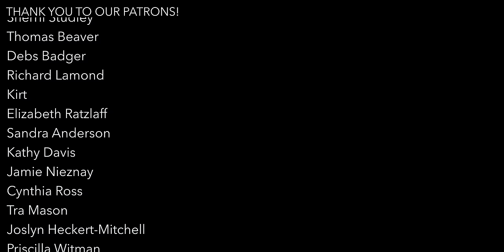Eleanor Rigby | VoicePlay A Cappella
The Beatles' unlikely hit from 1966 revisited with a new twist including hints of Bach's Toccata and Fugue in D minor.

Welcome to the official VoicePlay YouTube channel! VoicePlay is an award winning, world renown a cappella quintet and theatre show. On this channel you will find a variety of content like music, medleys, covers, and more!

Arrangement - Eli Jacobson with inspiration from Rod Maurice
Video  - Eli Jacobson
Camera - Andy Montejo
Filmed at PattyCake Productions Studio

VoicePlay is:
Eli Jacobson | Tenor 2
J.None | Baritone
Geoff Castellucci | Bass
Layne Stein | Vocal Percussion

HUGE SHOUT OUT TO OUR PATRONS!!! THANK YOU SO MUCH!!! Wanna be a super cool person and get early access to all of our videos and extra exclusive content? JOIN ALL THESE AWESOME FOLKS BELOW!!!
Todd A Robinson
Dominique
Marylimea
wendy subler
Gram Criss
Nick Mizesko
Jonathan Decker
Benjamin Kimberlin
Arlene Jacobs
Vincent Di Nardo
Kirsty Savoie
Tricia Hisaoka
Mary D Fox
Ashley Gunter
Cristin Keane
Joe Terry
Candace Hess
Ashes
Anastasia Puniakova
Åse M Lagnestål
Joshua Davis
Deb Roberts
Vicki Featherstone
Rhonda & Anna
Sunniva Melhuus
Tina Larson
Sherril Studley
Thomas Beaver
Debs Badger
Richard Lamond
Kirt
Elizabeth Ratzlaff
Sandra Anderson
Kathy Davis
Jamie Nieznay
Cynthia Ross
Tra Mason
Joslyn Heckert-Mitchell
Priscilla Witman
Chelsea Gordon
Mandi Wijas
Catherine Morales
Ryan Moody
Shari Ann Creamer
Julia Cable
Marie Delos Santos
Naomi Cotner
Jasmine lonesome
Todd Bayer
Tim & Sarai Merritt
Hayley Cohen
Stacy K
Gayle Stein
Iris Holland
Old Military Vet
Joshua Black
Jess M
Phillip Beehler
Vicky's Voice
Ge GP
Cindy Barber
Emily Ginn
The Charismatic Voice
Nikki Lloyd
Kody Wells
Matt Barrow
Angie Hursky
Marion Kuiper
Jason Hallam
Allison Saunders
Karen Greenwood
Fayth Visage
Cindy Eastwood
Katherine Riley
Katie Ohman
Jennifer Richmond
Sydnie Ledbetter
Daniel
Tracie Schlaak
Bodil Svanholm Sørensen
Tobias Peters
Jessie Massey
Itamar Itzhaki
Jancie Sheppard
Star Thomas
Ghada N.E.
Tina Grochowski
Christina Dowdican
Rosali Koudstaal
Raghad
Andrea Toledo
Ben Bass
Margo Zimny
ElsieRain
James Kellerman
bergxlina
Michael Rooney
Page Carter
Chris Graff
Melisa Gannon
Alexander Ried
Honeyberry
Nikki
Alexia Charlton
Jacqueline Kabugo-Raderson
Lydia
Kyle Staden
Cindy Jones
Guy Harel-Eilam
Kayli Pierson
Kaitlyn Wells
Sophie Llewellyn Smith
Linda Bolen
Gabriella Hohmann
Misty S
Danica Andrews
Gerhardt Rheeder
Virginia
Lindsay VanPolen
Cj Hellmann
Wendi Schambach
Jeff Chandler
Cathlyn List
Loralei Schooler
Raven Winters
Colleen Kaufman
Charlotte Nelson
Aristo Fung
Kell Bliss
Martha Mckinney
Izzy Marie
Stacy  Tee
Rebekah Galy-Davis
BobbieJo Casto
Mogiri
Jessie
Michael Bates
Dewi Neijs
Lyneah Boom
Liane Desmarais
Holly Elise Smith
Jasmine Lonesome
Douglas Morrison
Madelyn Jensen
Julz
April Chrislaw
Kimberley Smith
Yuko Ishikawa
Katie Metts
Cindy McVay
Hitomi Silver
Nancy Montgomery
Amy Fredlund
Kim Alexander